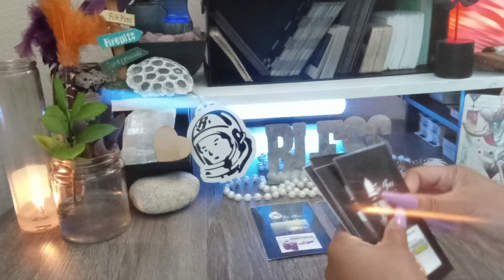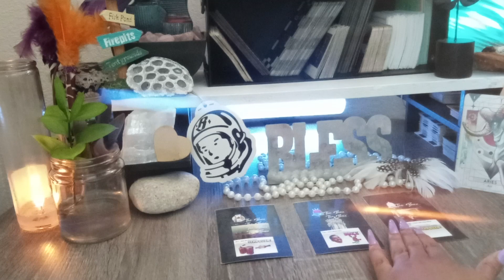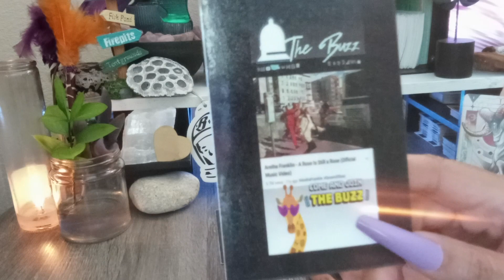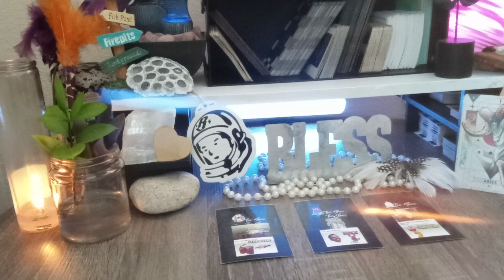🎧SHOW ME WHAT YOU GOT▫️ARIES